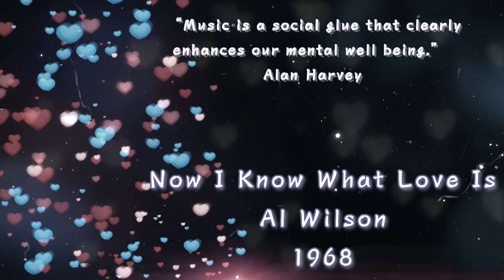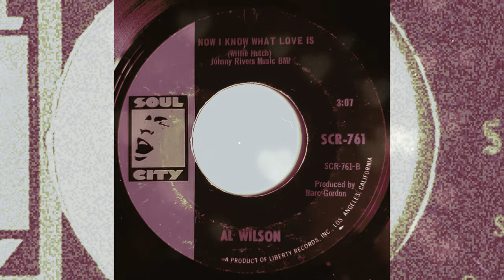Now I Know What Love Is-Al Wilson-1968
Now I Know What Love Is.
Al Wilson.
1968.
Remastered.